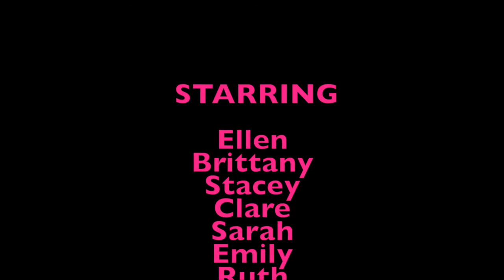BEST of SNOBSWAP DC: Chic to Chic!!!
Check out a recap of our recognition at the Best of Snobswap DC event!

PLUS...
CALLING ALL HANDBAGS! Bring it to our Frederick location! It's tax deductible!!! The House is in the Bag Event is THIS SATURDAY, November 14!

From Chanel to Louis Vuitton, you can find all of it here at Chic to Chic! We're a consignment boutique bringing the hottest trends in high-end fashion to the women of Gaithersburg, Frederick, D.C. and beyond.

Gaithersburg
15900 Luanne Drive

Frederick
30 East Patrick Street

Call us!
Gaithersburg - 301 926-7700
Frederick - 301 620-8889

xoxo,
The Chic Girls